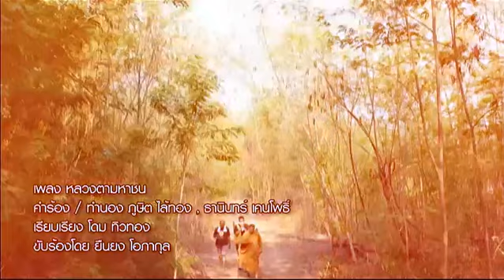หลวงตามหาชน | ตอน แผ่นดินนี้มีน้ำใจ | 01-10-59 | TV3 Official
นำแสดงโดย : สรพงษ์ ชาตรี, ไซม่อน เครสเลอร์, ค่อม ชวนชื่น, เจี๊ยบ เชิญยิ้ม, กษิดิศ กฤตพิทยาเวช, จิราวัฒน์ ลีลาสุวณิชย์
บทประพันธ์ : ธันเดอร์ ทีม
อำนวยการผลิต : ทีวีธันเดอร์
กำกับการแสดง : ชยานนท์ อุลิศ